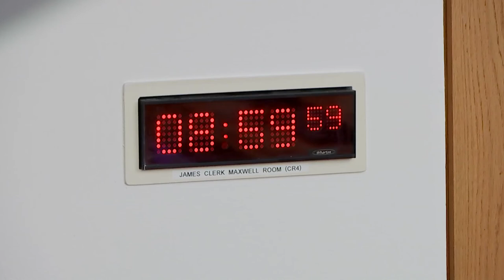Public Audit Committee - 3 March 2022